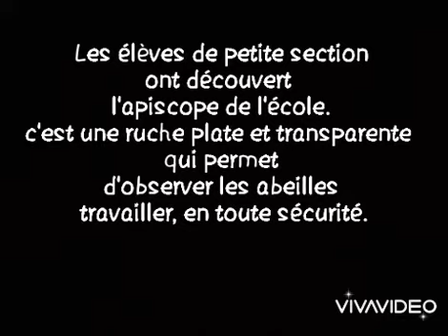Visite de l'apiscope par les élèves de la petite section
Les élèves de petite section B ont découvert l'apiscope du lycée. Ils ont observé les abeilles fabriquer du bon miel dans les alvéoles.